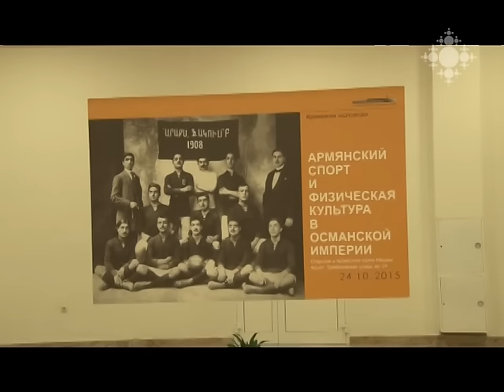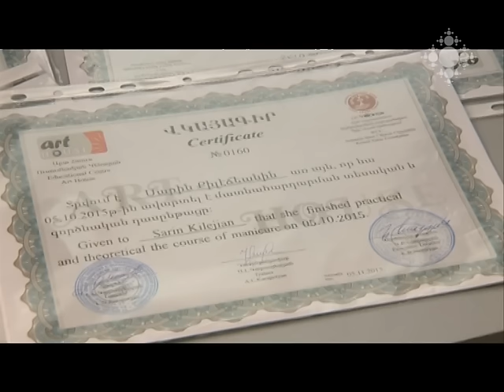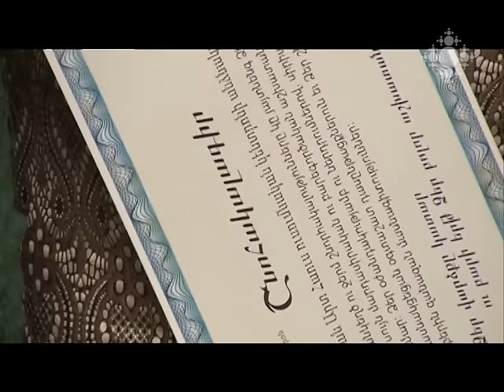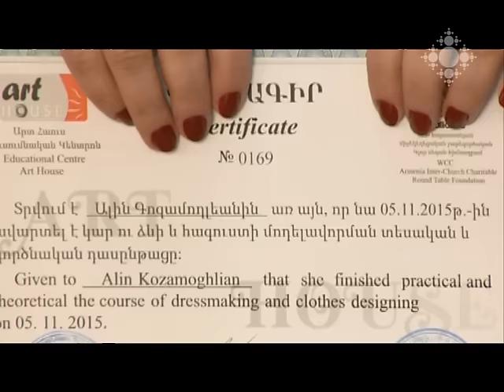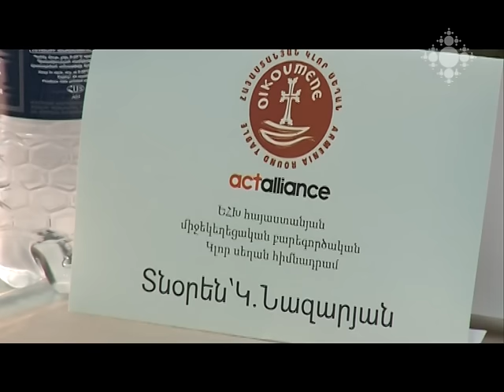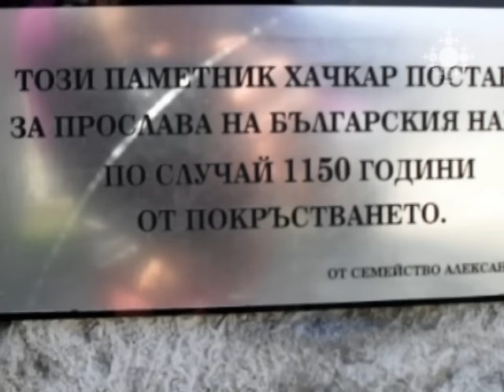Եկեղեցական կյանք 06.11.2015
Մայր Աթոռ Սուրբ Էջմիածնում գումարվել է Գերագույն հոգևոր խորհրդի ժողով:
Հայաստանում է Չեխիայի կարդինալ և Պրահայի արքեպիսկոպոս Դոմինիկ Դուկան:
«Սիրիահայ փախստականների կենսապայմանների բարելավում» ծրագրի ամփոփումը:
Միջճեմարանական ֆուտբոլային առաջնության եզրափակիչ խաղը:
Գևորգյան հոգևոր ճեմարանի գիտական խորհրդի առաջին նիստը:
Խաչքարագործ Ռուբեն Նալբանդյանը հայկական կարմիր տուֆով կերտել է Կիրիլյան այբուբենը:

Supreme Spiritual Council was convened in the Mother See of Holy Etchmiadzin.
Cardinal of Czech Republic and Archbishop of Prague Dominik Duka is in Armenia.
Wrap-up of the program “Improved Living Standards for Syrian Armenians”.
Final game of inter-seminary football championship.
First seating of academic council of Gevorkian Theological Seminary.
Khachkar master Ruben Nalbandyan created Cyrillic Alphabet from Armenian red tuff.